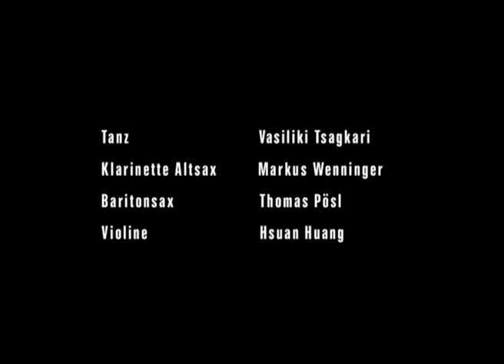trio Markus Wenninger, Thomas Pösl, Vasiliki Tsagkari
16th of May 2009  Soundspace V
ARM Artspace Rondeel Maastricht